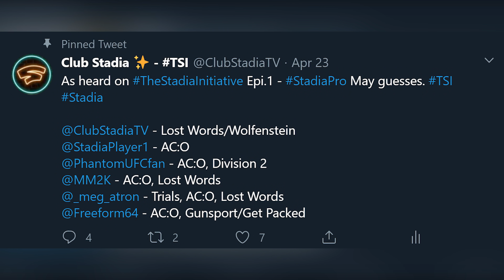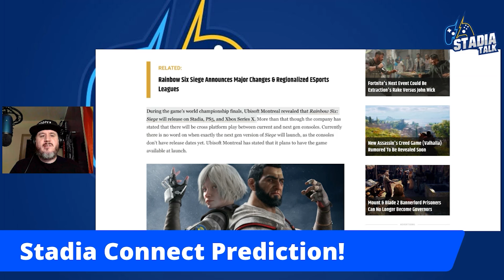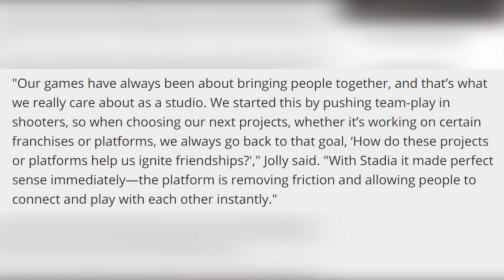Predictions for the April Stadia Connect!? WE GOT 'EM! (Feat. Stadia Player 1 and Stadia Talk)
Last Friday, Google dropped a tweet out of nowhere that we are getting a Google Stadia Connect on Tuesday April 28. Since I'm infamous for being wrong on nearly every prediction, it seemed natural to make a ton of them and include a couple friends in on the fun!

Links Used in Discussion:
None
Listen to The Stadia Initiative Podcast on Spotify! Featuring Stadia Talk, Stadia Player 1, Stadia Dosage, LXIV and Meg Atron X!
This Stadia community is full of content creators that are worth checking out. Here are my favorites and tell them I sent you!

-You'll enjoy EARLY ACCESS to new videos hours before they become public (via Discord).
-Soon you'll enjoy custom emotes/badges to display during live streams!
-Get call outs during videos and priority chat during live streams!